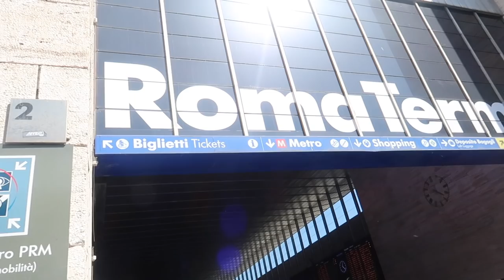HEARTBREAK IN THE ROME DERBY | ROMA 3-0 LAZIO 💔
Inside the Stadio Olympico as AS Roma defeat Lazio 3-0 in seria a